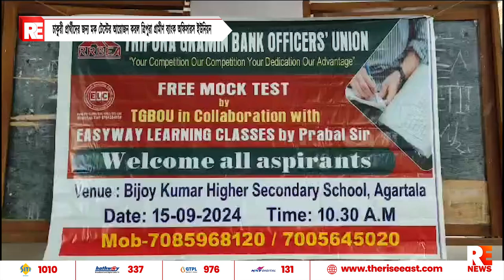চাকুরী প্রার্থীদের জন্য মক টেস্টের আয়োজন করল ত্রিপুরা গ্রামীণ ব্যাংক অফিসারস ইউনিয়ন